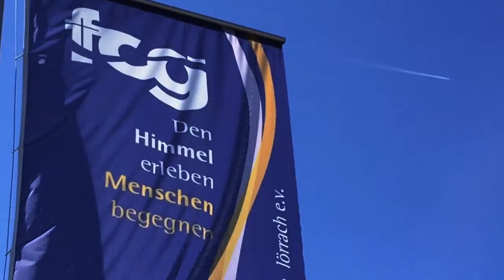Iwona Krawczyk - Ich bin BERÖANERIN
Iwona Krawczyk erzählt über ihre Erlebnisse auf Beröa!

Das Theologische Seminar Beröa ist das Theologische Seminar des Bundes Freikirchlicher Pfingstgemeinden KdöR.

Aufgabe

Unsere Studierenden sollen sich mit einem guten Ausbildungsstandard in der Gemeindepraxis bewähren. Dabei gehören Kopf und Herz, Wissen und Glauben, Leiterschaftsberufung und Dienstgesinnung zusammen. Nur so sind auch die Ziele zu erreichen, die unser Theologisches Seminar mit der gesamten Bundesgemeinschaft des BFP anstrebt: Neue Gemeinden in Deutschland sollen gegründet und bestehende Gemeinden gestärkt werden.

Beschreibung

Als Ausbildungstätte des Bundes Freikirchlicher Pfingstgemeinden KdöR, haben wir qualifizierte und interessante Schulungen. Sei es im Rahmen eines Vollzeitstudiums oder als Gasthörer, bei uns sind Sie willkommen. So darf ich Sie einladen, sich ausführlich auf unserer Homepage umzusehen und jederzeit mit uns in Kontakt zu treten.